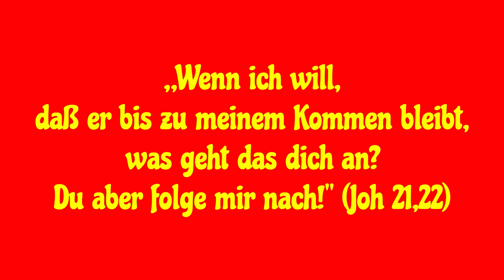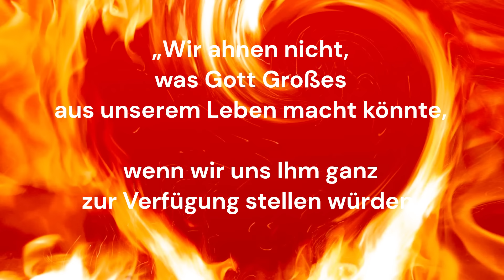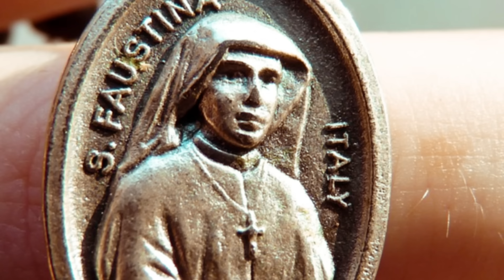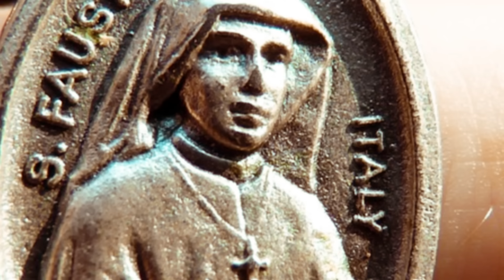Pfingstnovene: Gabe der Hingabe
Jesus sagte zu Petrus: „Wenn ich will, daß er bis zu meinem Kommen bleibt, was geht das dich an? Du aber folge mir nach!" (Joh 21,22)

Am letzten Tag der Pfingstnovene bitten wir den Hl. Geist um die Gabe der Hingabe bzw.  Frömmigkeit. Gott zwingt keinem Menschen Seinen Willen auf. Sobald wir Gott wie Maria unser Ja! sagen, kann uns der Hl. Geist mit dieser Gabe beschenken.

So sagte schon der hl. Ignatius von Loyola: „Wir ahnen nicht, was Gott Großes aus unserem Leben machen könnte, wenn wir uns Ihm ganz zur Verfügung stellen würden.“

Berührend berichtet z.B. die hl. Sr. Faustine in ihrem Tagebuch, über den Beginn ihres großen Apostolats der Göttlichen Barmherzigkeit: „Der Herr gab mir zu erkennen, dass das ganze Geheimnis von mir abhängt, von meiner freiwilligen Bereitschaft zum Opfer bei völliger Klarheit meines Verstandes. In diesem freiwilligen und bewussten Akt liegt die ganze Macht und der Wert vor Seiner Majestät.“

Sie rang innerlich, denn sie ahnte, dass das große Werk, das Jesus mit ihr vorhatte, nicht ohne Leiden zu verwirklichen sei. Weiter schreibt sie: „Ich fühlte, dass Gott auf mein Wort wartet, auf meine Zusage. Da versank meine Seele in Gott, und ich sagte: „Tu mit mir, was dir gefällt, ich ergebe mich Deinem Willen. Dein heiliger Wille ist mir ab heute Nahrung. Mit Hilfe Deiner Gnade werde ich Deinen Forderungen treu sein. Tu mit mir, was Dir gefällt. Ich flehe Dich an, o Herr, bleibe bei mir in jedem Augenblick meines Lebens.“

Nach ihrer Zusage beschenkte sie der Hl. Geist mit der Gabe der Hingabe. Sie schreibt: „Als ich mit Wille und Herz dem Opfer zugestimmt habe, durchdrang mich ganz Gottes Anwesenheit. Meine Seele wurde in Gott versenkt und mit so übergroßer Glückseligkeit erfüllt, dass ich es nicht einmal teilweise beschreiben kann. Ich fühlte, dass mich Seine Majestät umgab. Und Jesus sagte ihr: „Du bist eine Wonne für mein Herz, ab heute findet die kleinste Tat Wohlwollen in meinen Augen, was du auch tust.“ (136-137)

In einem kurzen Augenblick der Stille dürfen wir Jesus unser „Ja!“ zu seinem Plan sagen, und um Seine Gabe der Hingabe bitten.